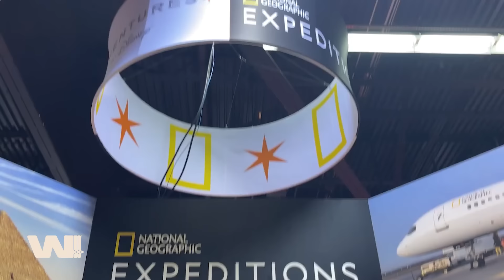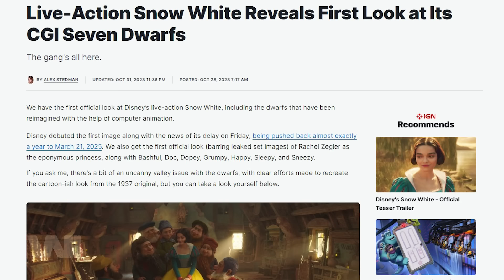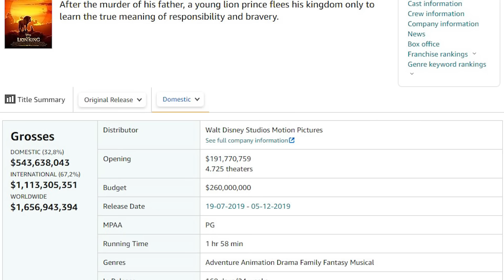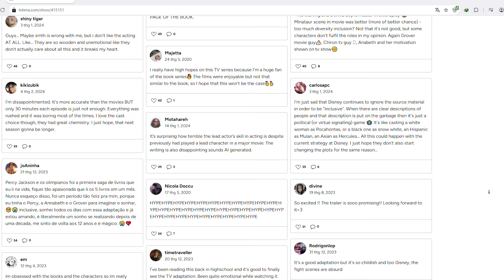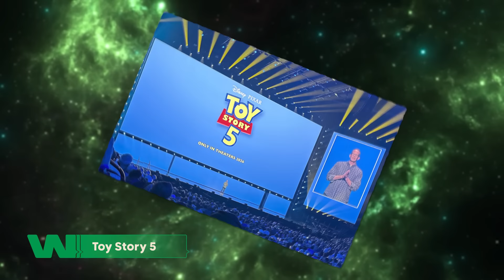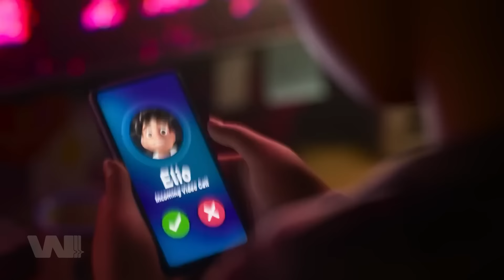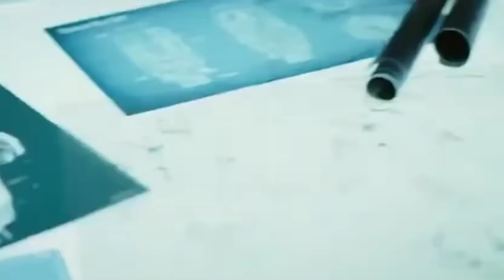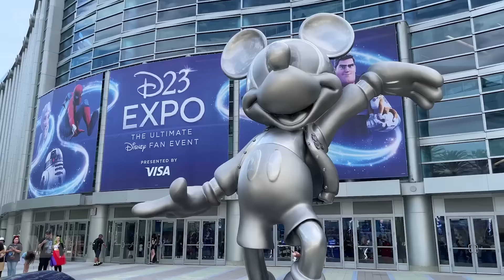TOÀN BỘ CÁC DỰ ÁN THÚ VỊ CỦA MARVEL & DISNEY TẠI D23 2024